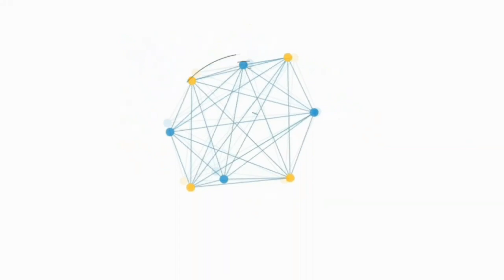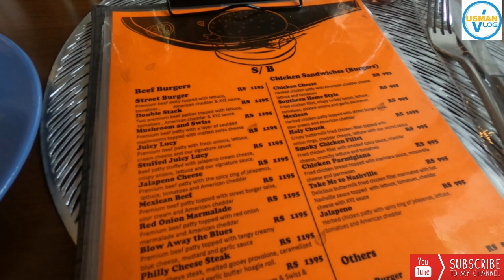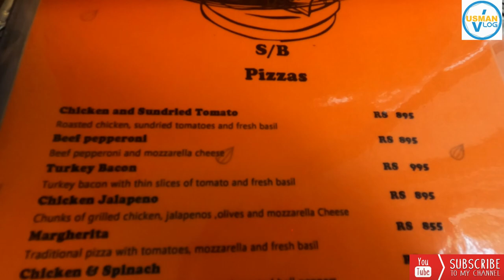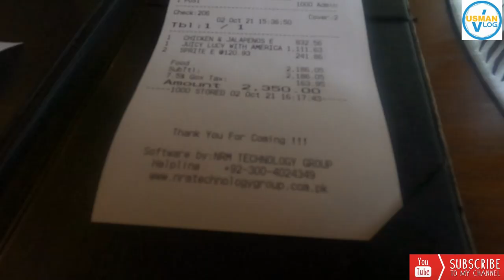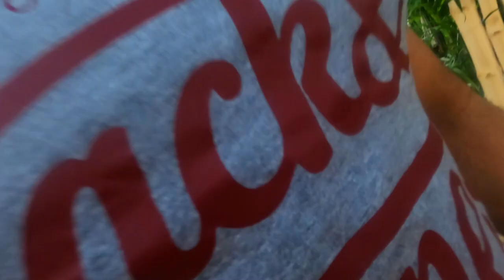Juiciest Beef Burger | Jalepeno Pizza | Street Burger S/B | Vlog | Best Grilled Beef Burger Review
Today’s vlog is about hangout with one of my friend we went to Street Burger , they have variety of items but we have ordered Jalepeno Pizza and Juicy Lucy Grilled Beef Burger. Jalepeno Pizza consist of grilled chicken chunks, Olives, Jalepeno and American chadder cheese, while juicy lucy included beef petty, lettuce, onion, tomatoes, cheese and special signature sauce of STREET BURGER. It is located in F-6 Markaz, Islamabad. Food is served in a friendly & lively environment. Their ambiance is awesome I personally like their food and ambiance and highly recommended this eatery. Burger was so juicy and mild and pizza was also very delicious ….

Thankyou